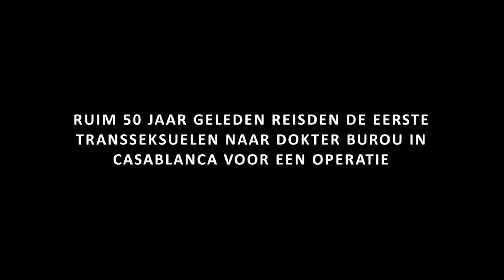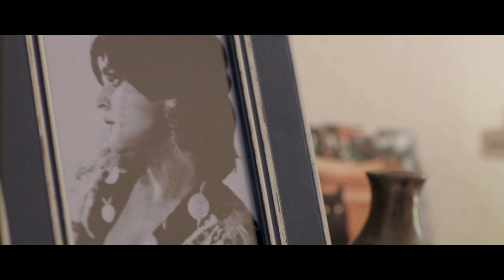Trailer I AM A WOMAN NOW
Een portret van vijf transseksuele vrouwen op leeftijd, die allen door dezelfde 'wonderdokter' Georges Burou werden geopereerd in de jaren vijftig en zestig. Over het najagen van het haast onbereikbare, de kloof tussen het realiseren
van een droom en de harde realiteit die er soms op volgt.

Regie: Michiel van Erp